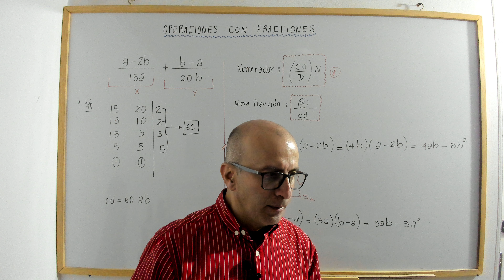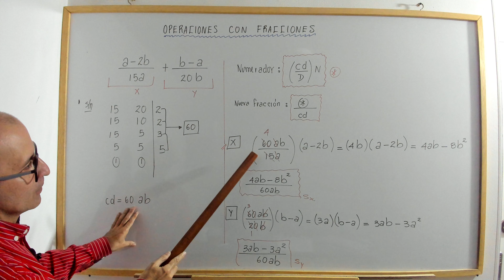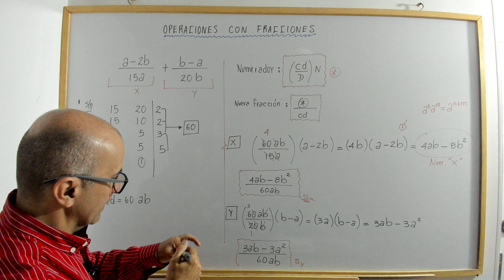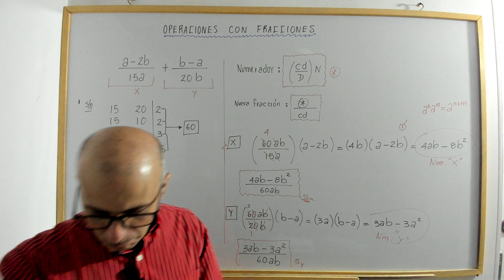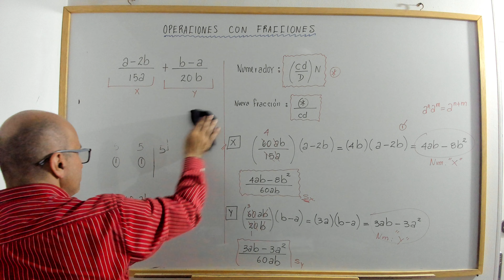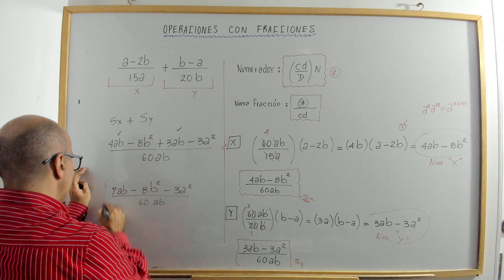Operaciones con fracciones. Video 3.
profenini te explica la operación con fracciones con detalle.